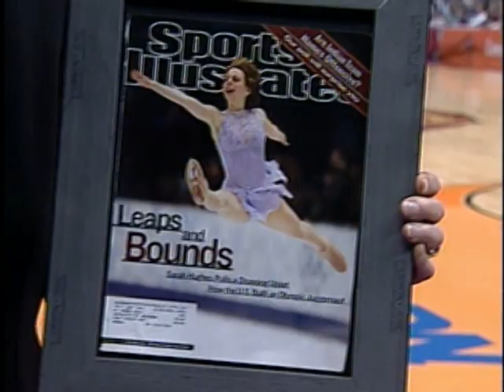UCONN 2002 Women's NCAA Division 1 Championship part-1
UCONN -vs- Oklahoma